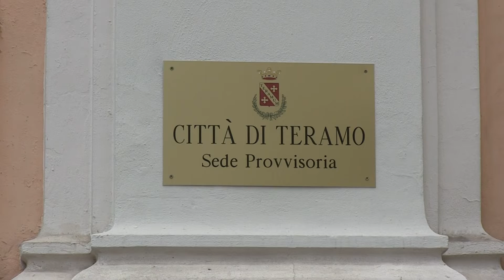Teramo, il Comune chiude il rendiconto 2019 con 11 milioni di euro in cassa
| SUPER J |

Contatti Redazione:
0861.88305